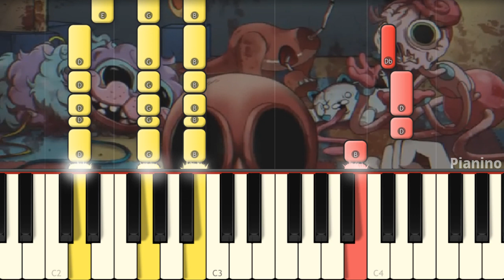Poppy Playtime Chapter 3 Trailer - GH Animation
I play on piano the song from the new GH Poppy Playtime Animation!